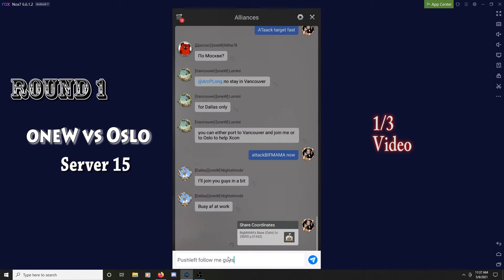WarPath OneW vs Oslo 1/3 (Xcon POV) (1080p)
Alliance oneW state 15 decided to go to Oslo to finish our Combat Drill Events. Fight went for 4hours so i speed it up and split it into 3. Hope you like it.
Part 1 - The Beggining
Part 2 - Oslo lvl 30 came to fight
Part 3 - Finish them all.